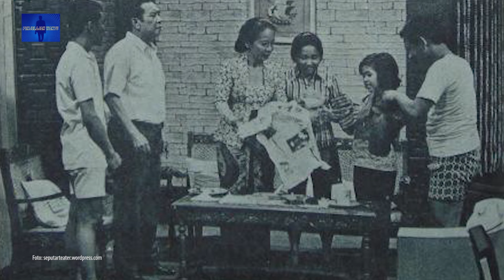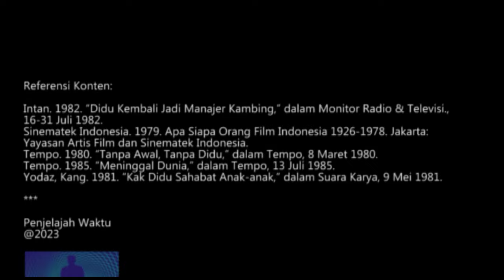PROFIL DIDU, BOCAH DI KELUARGA MARLIA HARDI | ARTISLAWAS 64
Didu dikenal dengan karakternya sebagai bocah bodoh di sandiwara televisi Keluarga Marlia Hardi.